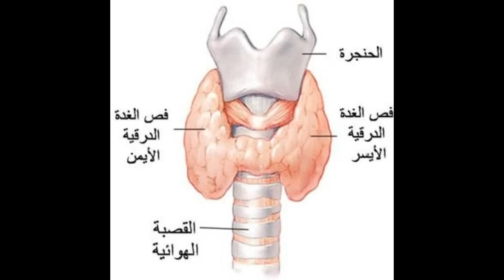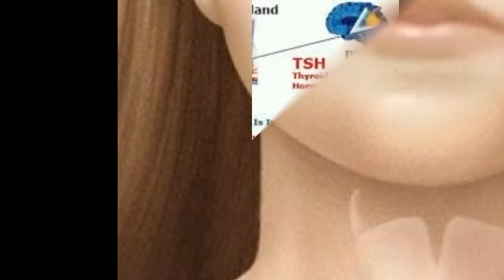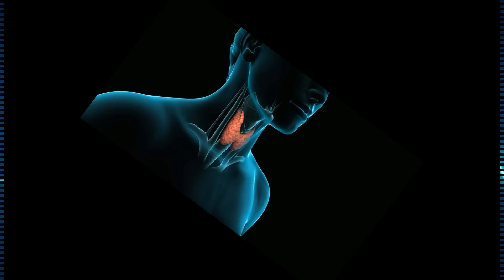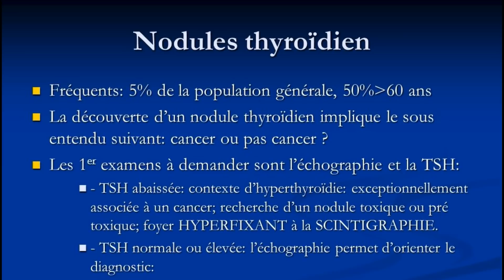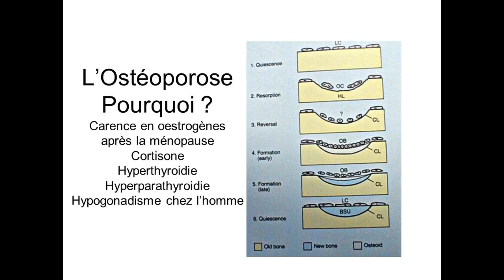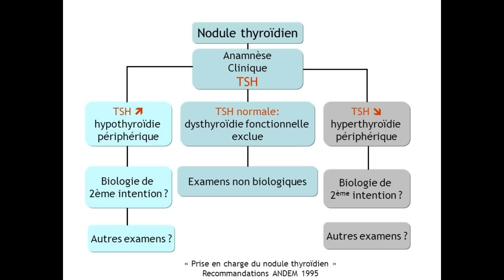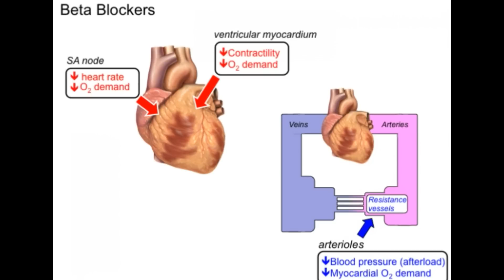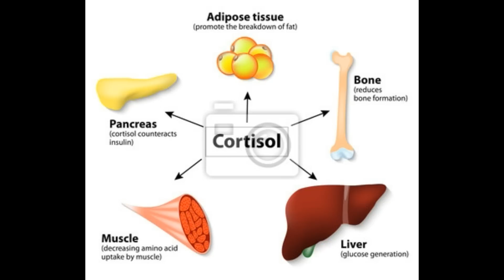نتيجة تحليل TSH جد منخفضة, فرط نشاط الغدة الدرقية,فقدان الوزن بسرعة....Hyperthyroidie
فرط نشاط الغدة الدرقية حالةً طبيةً تنتج عن ارتفاع مستوى هرمون الغدة الدرقية في الدم. يتحكم هرمون الغدة الدرقية بمعظم عمليات الأيض في الجسم. وفي حالة فرط نشاط الغدة الدرقية، غالباً ما تسرع هذه العملية ما يؤدي لأعراض فرط نشاط الغدة الدرقية
يجب التحدث مع الطبيب إذا كان المريض يعتقد بأنه مصاب بأعراض فرط نشاط الغدة الدرقية. وربما يجري الطبيب اختبارات للدم أو قد يطلب إجراء مسح بالموجات الصوتية للدرق ليشخص الحالة. وقد يرسل الطبيب المريض إلى أخصائي بأمراض الغدد (الطبيب المختص بأمراض الغدد في الجسم) ليجري اختبارات تشخيصيةً إضافية أو ليقوم بالعلاج. ومعظم حالات أمراض الغدة الدرقية وفرط نشاط الغدة الدرقية يمكن تشخيصها وعلاجها بسهولة.